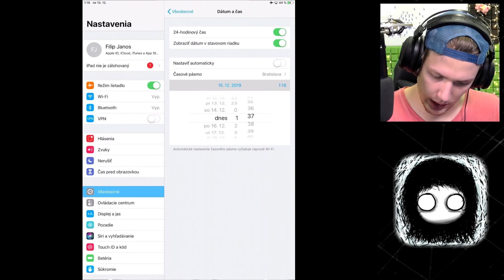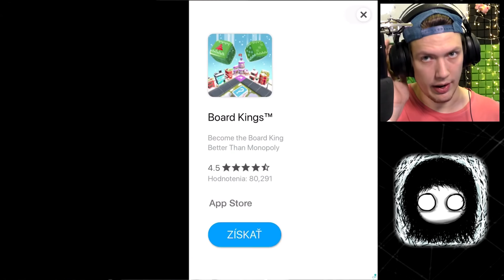MNE ODBUCHNE HLAVA! - That Level Again 4 #2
cz sk cesky slovensky
That Level Again
fifqo